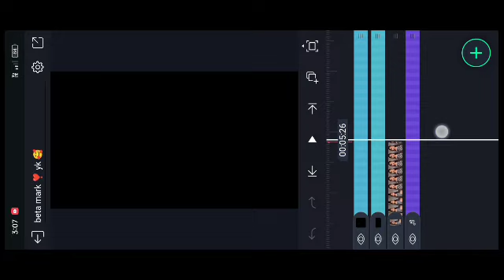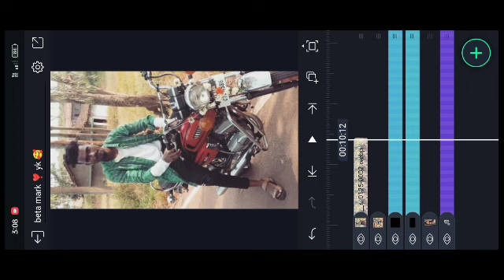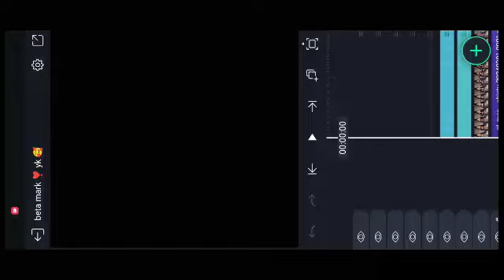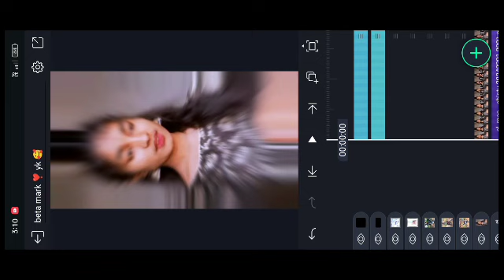💥✨💫🔥💞❤️⭐kannada niw reels trending video editing alight motion kannada stodio ♥️💫♥️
🔸ᴅɪsᴄʟᴀɪᴍᴇʀ ❗❗
ᴛʜᴀɴᴋ ʏᴏᴜ🙂.

howtomakecreating shakevideokannada